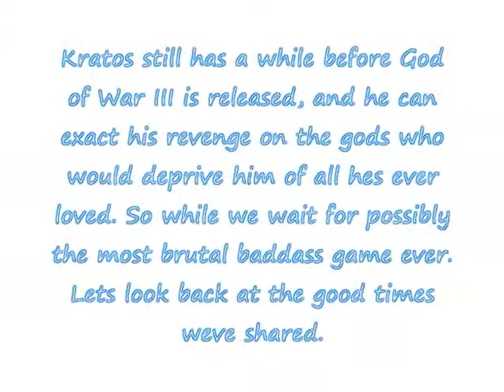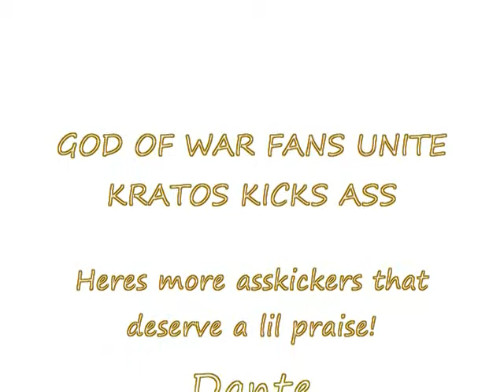Kratos, Sony's Badass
AN ODE TO THE ALMIGHTY KRATOS!!! LET HE BEATITH THE SHIT OUT OF ZUES IN GOD OF WAR III